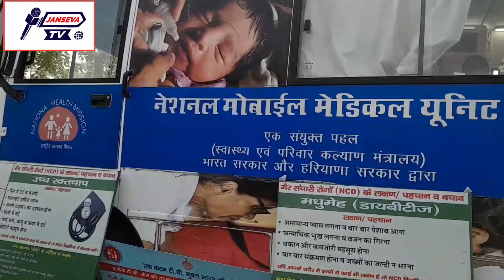देखिए संकल्प यात्रा कितनी है सफल और कितनी असफल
देखिए जन संकल्प रैली कितनी है सफल और कितनी असफल
sankalp
sankalp yatra
bjp
bjp sarkar
bjp ki scheme

7 sanivarala vratam book pdf